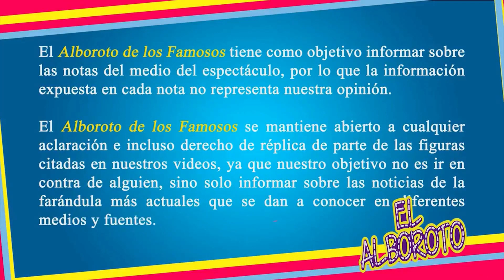Ana María Alvarado habla de su pIeito con Roció Sánchez Azuara tras salir de Imagen TV